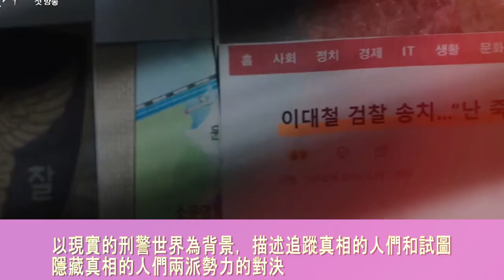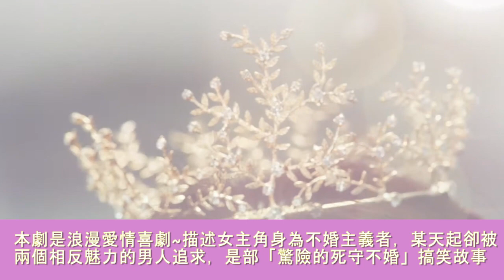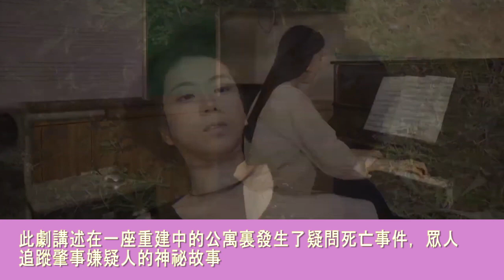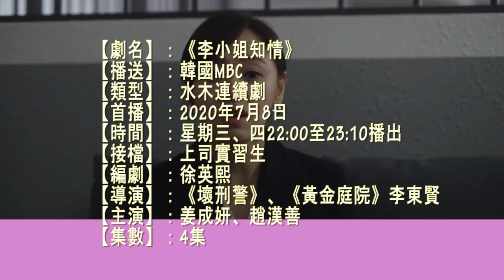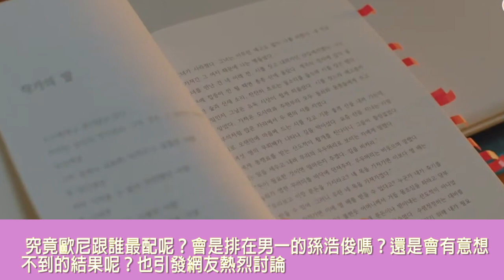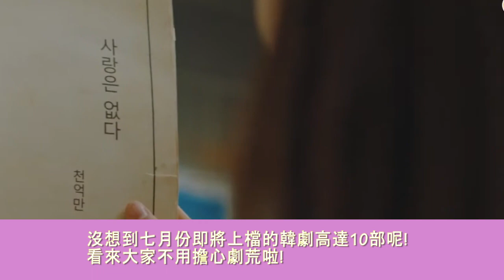七月即將上檔韓劇介紹~高達10部追不完 ★ 萬年男二女二終於當上主角囉!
繼續收看：
一秒出戲 ! 網友選出「最沒CP感」的韓劇男女主角~ 這一對沒火花還沒演技! 被選為大雷劇

快加入我們的Facebook一起來討論八卦, 給我們更多意見喔！

小編提供許多韓國K-POP娛樂新聞, 看過韓劇的感想, 用文字和圖片帶大家更了解韓國娛樂圈新聞！
如有任何合作或推廣，歡迎郵寄到本頻道信箱。

Article & Video Produced by Hampster Music Channel